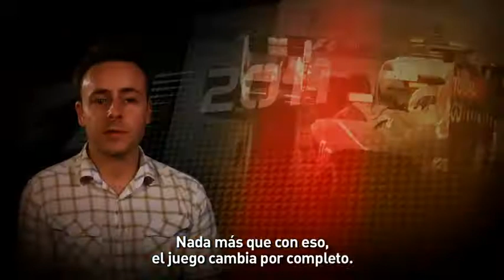F1 2011 - Diario de desarrollo 4